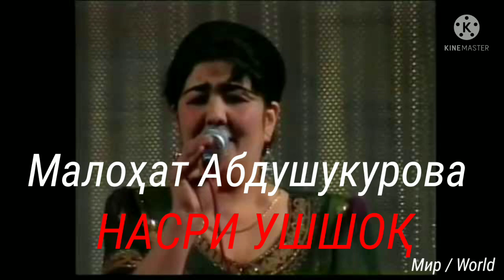SHASHMAQOM-2/ Malohat Abdushukurova - Nasri Ushshoq / Малоҳат Абдушукурова - Насри Ушшоқ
Насри Ушшоқ
Мақоми Рост, ҷузъи Наср (овозӣ), шуъбаи 1
 Агар он турки шерозӣ ба даст орад дили моро,
Ба холи ҳиндуяш бахшам Самарқанду Бухороро.
 Бидеҳ, соқӣ, майи боқӣ, ки дар ҷаннат нахоҳӣ ёфт,
Канори оби Рукнободу гулгашти Мусаллоро.
 Фиғон к-ин лӯлиёни шӯхи ширинкори шаҳрошӯб,
Чунон бурданд сабр аз дил, ки туркон хони яғморо.
Зи ишқи нотамоми мо ҷамоли ёр мустағнист,
Ба обу рангу холу хат, чӣ ҳоҷат рӯйи зеборо?
Ман аз он ҳусни рӯзафзун, ки Юсуф дошт, донистам,
Ки ишқ аз пардаи исмат бурун орад Зулайхоро.
Насиҳат гӯш кун, ҷоно, ки аз ҷон дӯсттар доранд,
Ҷавонони саодатманд панди пири доноро.
 Хадис аз мутрибу май гӯву рози даҳр камтар ҷӯ,
Ки кас накшуду накшояд ба ҳикмат ин муамморо.
Ғазал гуфтию дур суфтӣ, биёву хуш бихон Ҳофиз,
Ки бар назми ту афшонад фалак иқди Сурайёро.

Ғазали Ҳофизи Шерозӣ
Малоҳат Абдушукурова месарояд